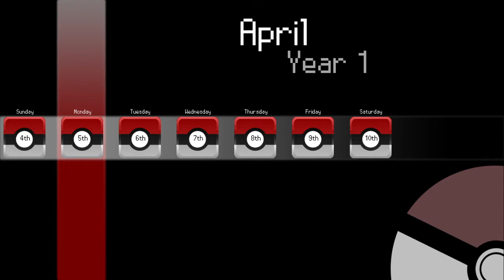This Is Gonna Be A Great Semester / Pokemon Academy Life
I love the characters of tis game ong. Tell me down in the comments which character is your favorite.